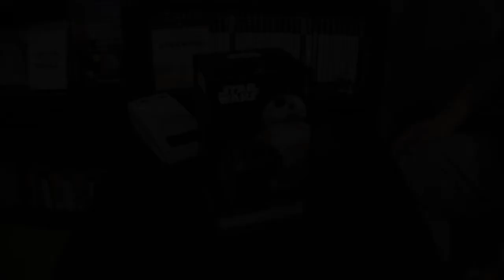Geek Show #18 - Unboxing du Sphero Star Wars™ Special Edition Battle-Worn BB-8™ with Force Band™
Découvrez un épisode spécial du Geek Show ! Un unboxing spécial Star Wars™, celui du Sphero Special Edition Battle-Worn BB-8™ with Force Band™.

Retrouvez l'article complet et le test du BB-8™ ici : goo.gl/AzhYDS

Un an après avoir sorti son BB-8™ connecté, Sphero est de retour avec un nouveau modèle de droide, le Special Edition Battle-Worn BB-8™ with Force Band™. Le droide est identique celui sorti en 2015 à l’exception de son habillage qui arbore une usure avancée. La grosse nouveauté réside en la présence d’un nouvel accessoire le Force Band™. Celui-ci est un bracelet gyroscopique connecté via Bluetooth SMART à une application et au BB-8™. Mais le bracelet ne se cantonne pas qu’à diriger le mignon petit robot de la saga Star Wars™, il peut aussi émettre du son et servir avec l’application pour s’amuser à reproduire des bruitages et partir à la recherche des Holocrons...

Titre:  Yeah
Auteur: Mizuki s Last Chance